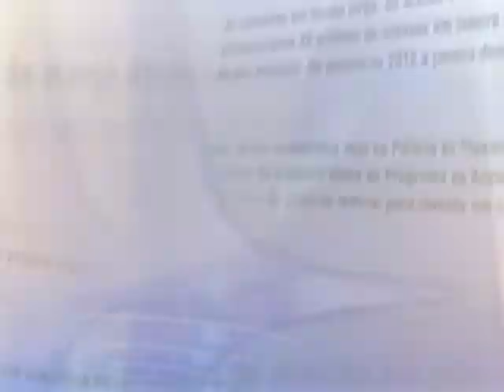Direto do Planalto - 9 de setembro